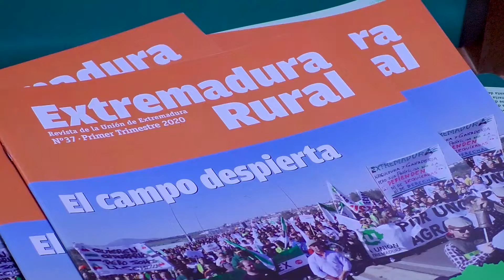Charla de Luis Cortés secretario general de la Unión Extremadura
LA CONSEJERA NO ESTÁ A LA ALTURA DE LAS CIRCUNSTANCIAS, BAJO NINGÚN CONCEPTO ESA MUJER PUEDE SEGUIR SIENDO CONSEJERA DE AGRICULTURA NI UN DÍA MÁS".

"Si no eres agricultor u obrero si estaría satisfecho con el convenio del campo, lo que han hecho no es serio, para hacer este convenio del campo no hacía falta firmarlo, es estúpido, ha sido una tomadura de pelo, han firmado lo que dice la ley".

Luis Cortés Isidro, Secretario General de La Unión Extremadura, ha estado en Villafranca de los Barros para hablar del fracaso de las ayudas a la vendimia en verde y reestructuración, perspectivas del precio del vino y la uva, y situación del mercado del aceite y aceituna de mesa.

"El sector del vino y la aceituna tiene un problema gravísimo, de mercado, el sector del vino se ha hundido la venta de botellas, es la restauración la que tira de ella, y no se prevé que se levante; la aceituna tiene el mismo problema, agravado por los aranceles de nuestro principal importador que es Estados Unidos".

"Curiosamente sobra dinero, ha manifestado Cortes, ya que no se han podido resolver proyectos de reestructuración, de promoción por motivos de la pandemia, la Comisión Europea, que es la que parece que tiene más sensibilidad con los agricultores ha dicho, vamos a modificar las ayudas, por ejemplo, en el vino, la vendimia en verde, que pasa, que Extremadura no ha hecho vendimia en verde, la Junta de Extremadura no ha querido hacerla, y resulta que una hectárea de viñedo en Badajoz cobra 900 € de pérdida de renta y cobra 250 € por mano de obra, en cambio  ese mismo viñedo si está en Toledo, cobra 300 euros más por hectárea de pérdida de renta y cobra 750 euros por la mano de obra  para 'tirar' esos mismos 6.000 kilos de uva. Y te vas a Castilla-León, por ejemplo Ribera del Duero,
efectivamente paga más porque la producción vale más, 4.900 euros por hectárea, pero te pagan 1.200 euros por tirar esos mismos 6.000 kilos de uva al suelo, todo han sido trabas, tenemos el problema que el vino va a valer barato y las ayudas no nos van a llegar; la política de la Consejería de Agricultura es errónea".

Con relación al olivar, Luis Cortes ha manifestado "que no puede ser que tengamos los olivares en la última región de producción de España, en la región 8, con lo cual tenemos las ayudas más bajas del país; o se pone las pilas la administración, o el sector va a tener una crisis importantísima esta próxima campaña, ya arrastrada de campañas anteriores.

 El Presidente de la Junta tiene que dar un volantazo de manera inmediata. La Consejera no está a la altura de las circunstancias, bajo ningún concepto esa mujer puede seguir siendo Consejera de Agricultura, ni un día más". (MMC)